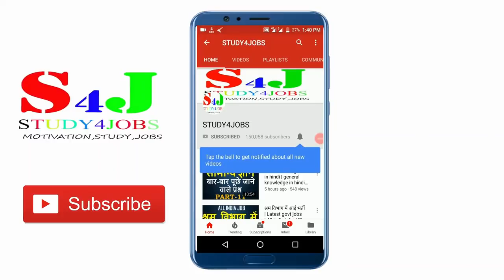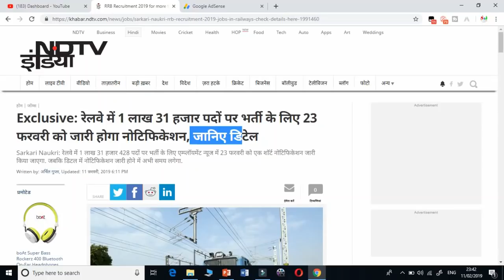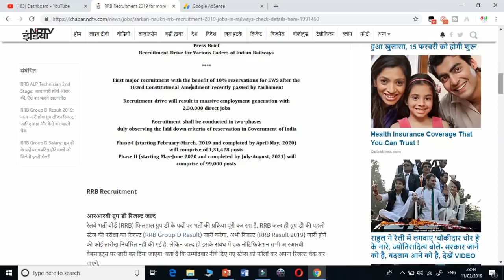खुशखबरी :- रेलवे में 131000 पदों पर भर्ती | railway bharti 2019 | railway new vacancy 2019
Query Solved:-
1. railway bharti 2019
2. railway new bharti
3. railway ntpc bharti 2019
4. railway new vacancy 2019
5. railway recruitment 2019
6. railway new vacancy
7. new vacancy railway
8. railway asm 2019
9. railway job 2019
10. railway jobs 2019
11. railway new job
12. railway vacancy 2019
13. railway je bharti 2019
14. railway upcoming vacancy 2019
15. railway je and sse bharti 2019
16. railway group d bharti 2019